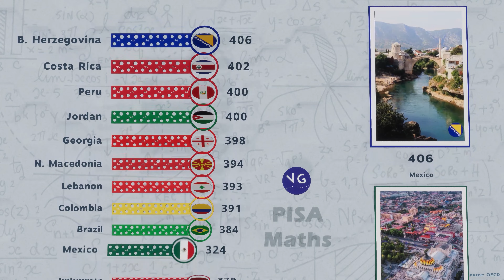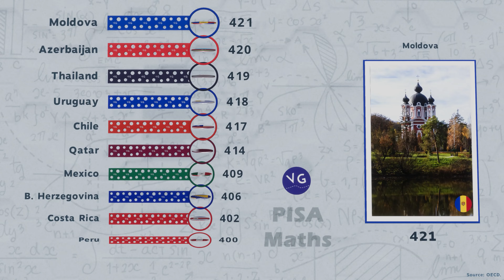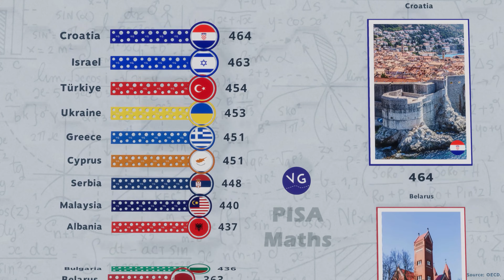The Countries with the Best Students in Mathematics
Which are the Countries with the Best Students in Mathematics?

Source: OECD (2022), Mathematics performance (PISA) (indicator).
According to a test applied to 15-year-old students.